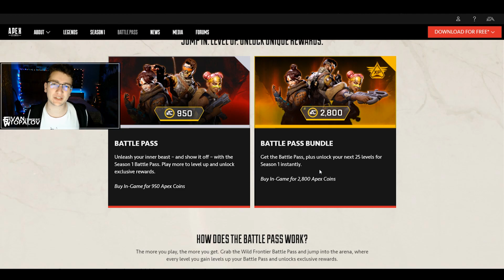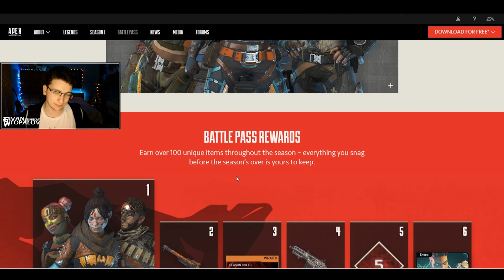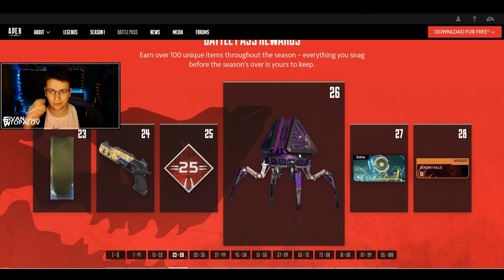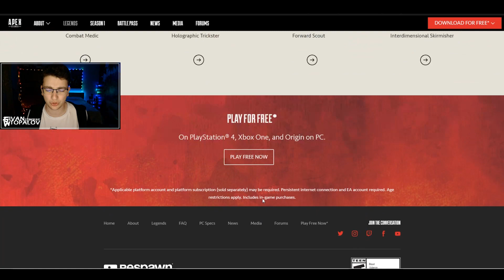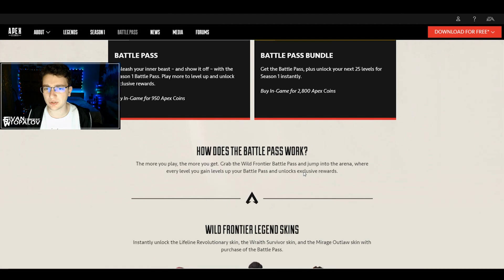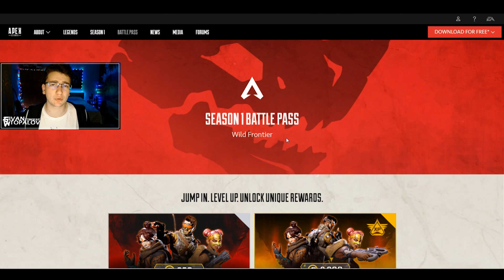Нов Герой и Battle Pass в Apex Legends